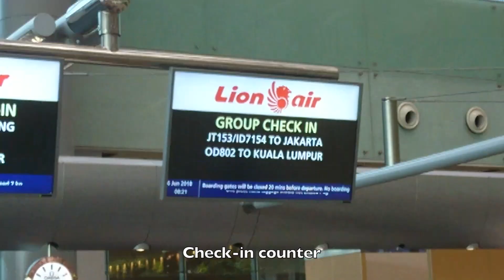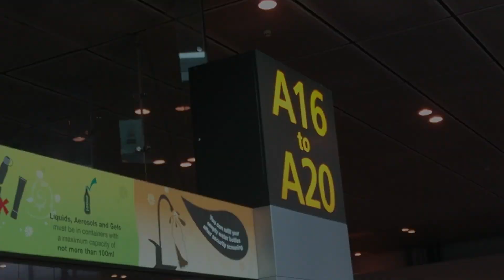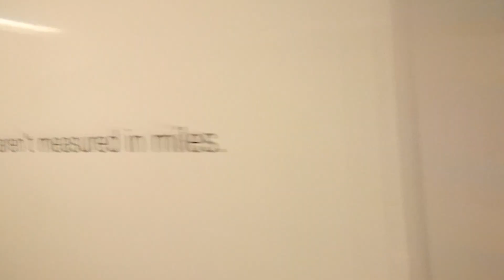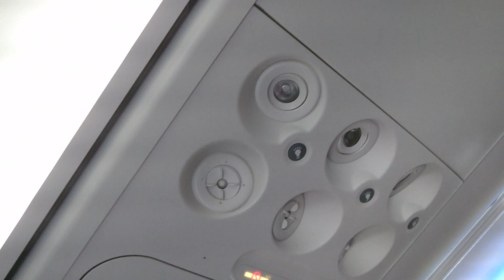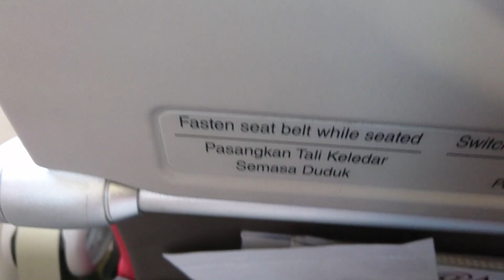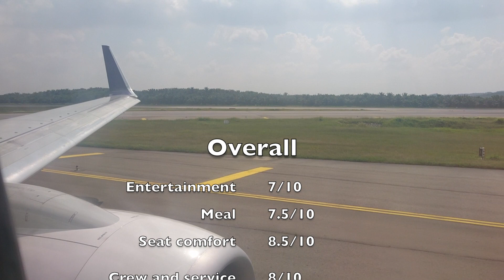Flight Review | Malindo Air OD802 from Singapore to Kuala Lumpur onboard Boeing 737-800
Hi guys welcome back to S. Liew. It has been a few weeks since I uploaded any videos. Now I came back with my new flight review on Malindo Air from Singapore to Kuala Lumpur. Its my first time flying Malindo Air so I'm definitely very excited about it!

0:04 Start of review
0:42 Skytrain from T1-T3
1:18 Skytrain from T3-A15/21
1:49 Aircraft bio (9M-LCP)
1:54 Boarding
3:24 Seat 6A
4:14 Pushback & Safety demo
4:27 Timelapse taxi to runway 20C for takeoff
5:50 Takeoff
8:03 Album of flight
8:30 Timelapse of descending
9:40 Landing & The Verdict
12:43 Timelapse taxi to gate C33
13:31 Deboarding
14:16 End of flight review